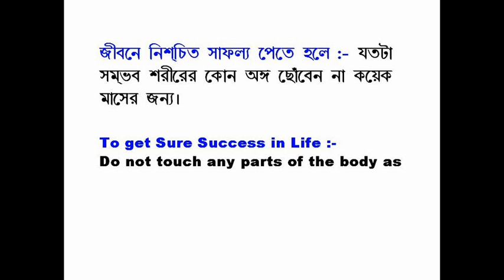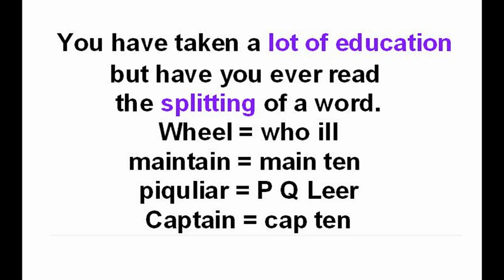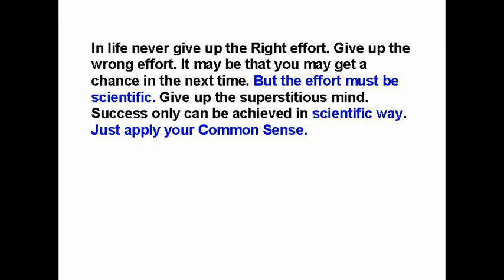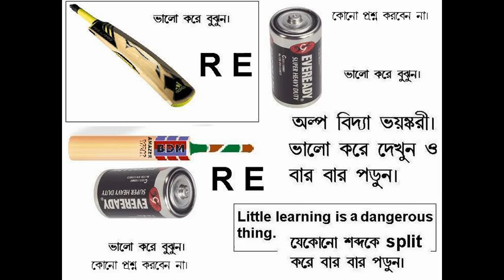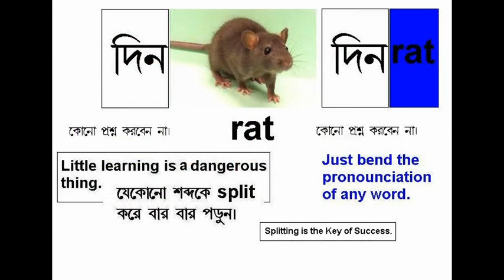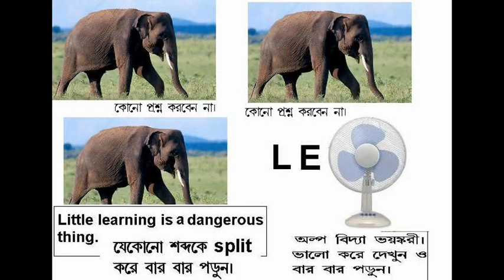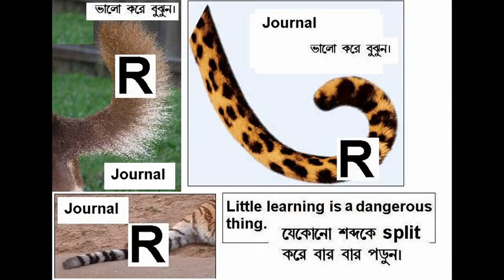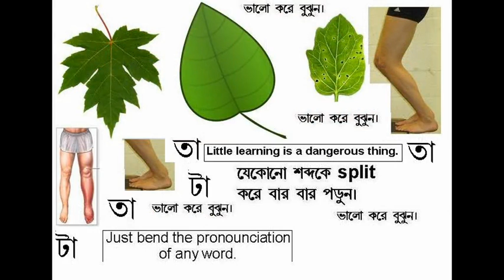Apni to jaise taise kat jayegi.avi